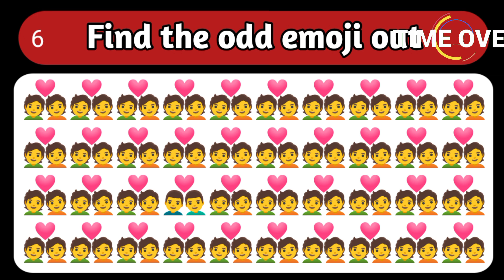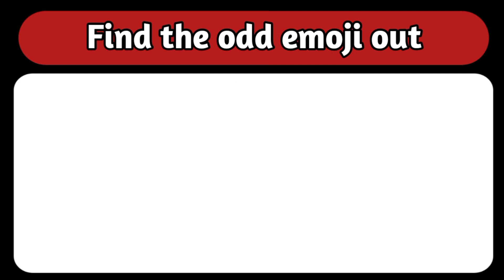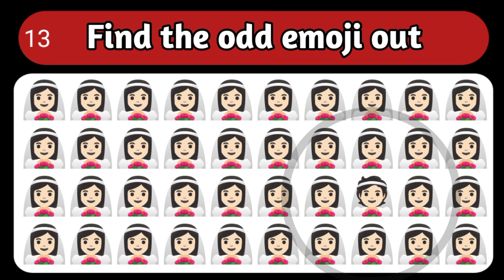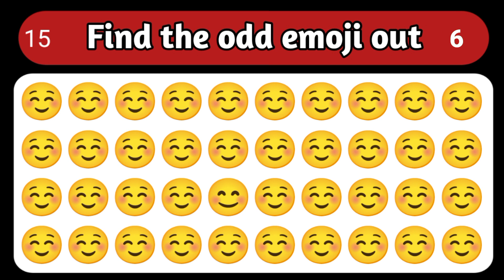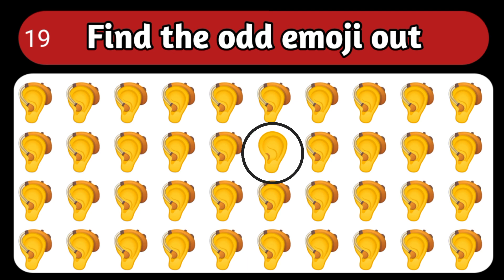Find the odd emoji out | Emoji challenge | How good are your eyes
Find the odd emoji out | Emoji challenge | 121 | How good are your eyes

Welcome to our YouTube video, "Find the Odd Emoji Out"! Are you ready for a mind-bending challenge? Join us as we dive into a collection of emoji riddles that will put your skills to the test. Enjoy this " Find the odd emoji out " emoji challenge.

1. Find the odd emoji out
2. Find the odd emoji out Challenge
3. Find the odd emoji out hard
4. Find the odd emoji out easy
5. Find the odd emoji out game
6. Find the odd emoji out difficult
7. Find the odd emoji out to win this quiz
8. Find the odd emoji
9. Find the odd one out
10. Find the odd
11. Find the odd one emoji out
12. Find the odd emoji out hard edition
13. Spot the difference emoji
14. Find the odd emoji out Emoji puzzle
15. Find the odd emoji out Emoji challenge
16. Can you find the odd emoji out in these pictures ?
17. How good are your eyes
18. Find the odd emoji out emoji puzzle quiz
19. Spot the odd one out emojis
20. Find the odd emoji out
21. Find the odd emoji out Challenge
22. Find the odd emoji out hard
23. Find the odd emoji out easy
24. Find the odd emoji out game
25. Find the odd emoji out difficult
26. Find the odd emoji out to win this quiz
27. Find the odd emoji
28. Find the odd one out
29. Find the odd
30. Find the odd one emoji out
31. Find the odd emoji out hard edition
32. Spot the difference emoji
33. Find the odd emoji out Emoji puzzle
34. How good are your eyes
35. Find the odd emoji out emoji puzzle quiz
36. Spot the odd one out emojis
37. Find the odd emoji out riddles fun time
38. Find the odd emoji out Challenge riddles fun time
39. Find the odd emoji out hard
40. Find the odd emoji out easy
41. Find the odd emoji out hard edition riddles fun time
42. Find the odd emoji out game riddles fun time
43. Find the odd emoji out game riddles fun time
44. Find the odd emoji out difficult riddles fun time
45. Find the odd emoji out difficult
46. Find the odd emoji out to win this quiz
47. Spot the difference emoji
48. Find the odd emoji out emoji riddles fun time
49. Riddles fun time
50. Emoji challenge
51. Emoji game
52. Emoji fun game